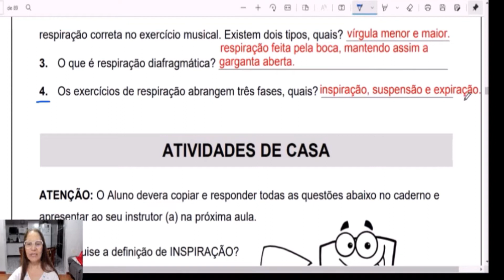Caderno de exercícios MTS Módulo 5 prof Lady Nilza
Caderno de exercícios complementar do MTS com resultados dos exercícios